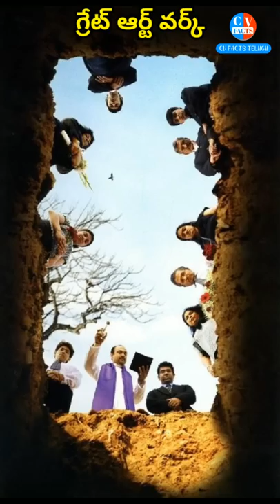great art work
interesting facts about cealing art work in telugu